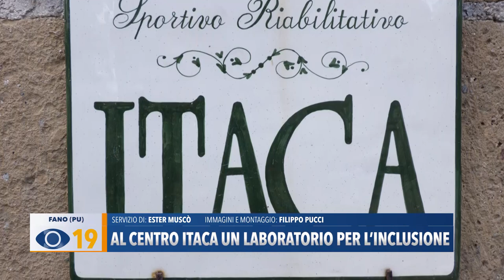Al Centro Itaca di Fano un laboratorio per l'inclusione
Al Centro Itaca di Fano sabato 11 novembre verrà inaugurato un nuovo laboratorio polivalente previsto dal progetto Ergon.